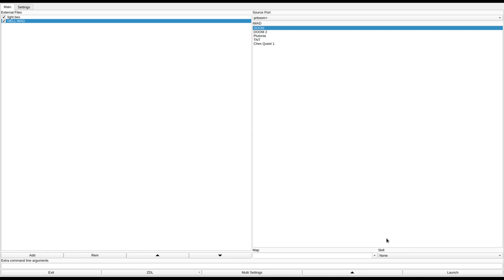DOOM 1 - HELL.WAD (hellpwad.zip)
called "HELL.WAD - Hell on Mars!!" in the /idgames FTP.
created by Martin Minkus on July 29th, 1994.
from the .txt file included with the WAD:
"Hell on Mars!! Isn't this good enuff ??"